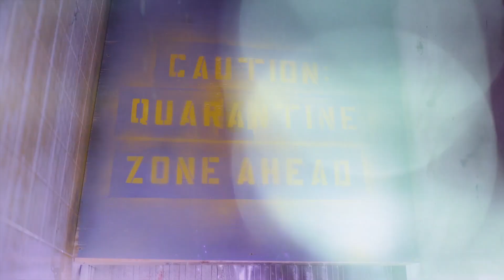Kennesaw State Football: Uniform Reveal - Week 8 (10/24/19)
Produced by Juan Reyes